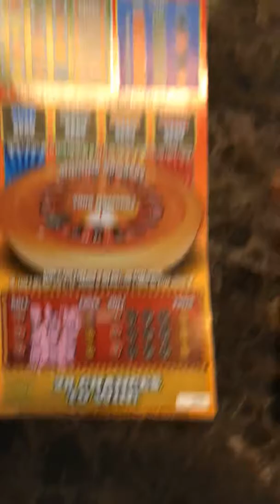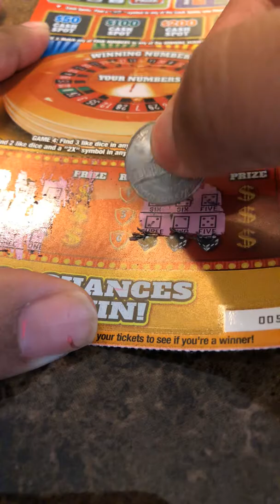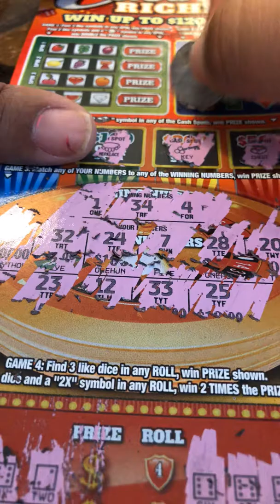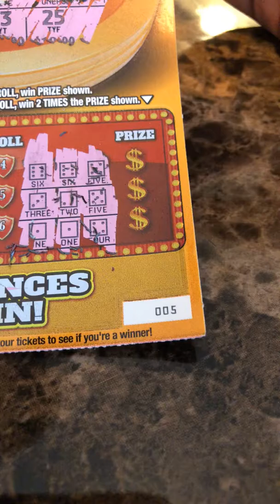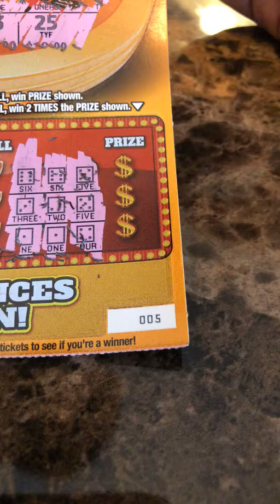Casino Riches winner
Indiana Hoosier Lottery!! Funny video!